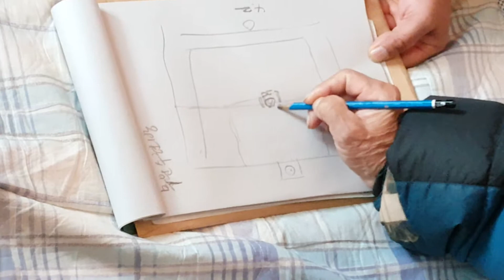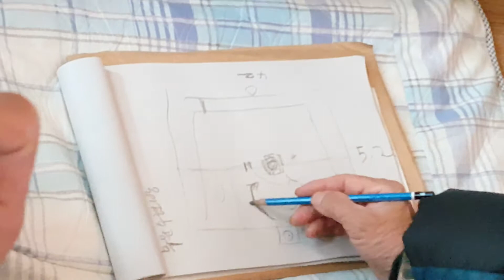구들방 가운데 나무기둥 어떻게 할 것인가? 무운선생 온돌(구들) 강의 South Korea's heating (gudeulbang) bottom culture 3773/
구들방 가운데 나무기둥의 방수 방습처리를 하지않고 구들을 놓는다면 바로 나무기둥이 습기로 인해 섞어버린다. 이러한 때 해결방법을 무운선생이 해결책을 설명하다.
Rocket Stove
Fireplace